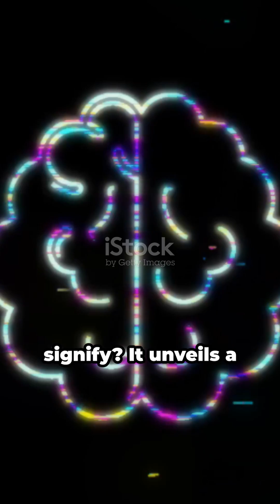🚇 Slime Mold's Tokyo Rail System 🍄: A Mysterious Network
This fascinating video delves into the world of brainless slime molds and their incredible ability to construct complex structures similar to Tokyo's intricate rail system. Backed by a recent scientific study, we explore how these organisms exhibit remarkable intelligence without a brain. Join us as we uncover the secrets behind this phenomenon and discuss the implications for artificial intelligence and network design.

🧠 If you're curious about the science behind slime molds and their incredible capabilities, this video is a must-watch!

OUTLINE:

00:00:00 The Surprising Experiment
00:00:31 Unveiling Intelligence